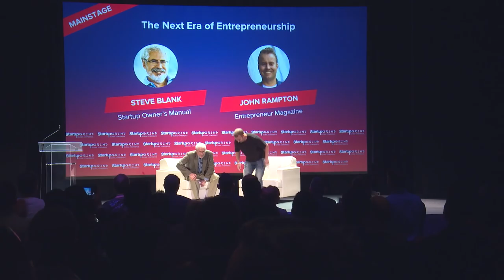Steve Blank (Startup Owners Manual) and John Rampton (Forbes) at Startup Grind Global 2016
Steve Blank has had a 33-year career as a successful businessman, conservationist and teacher. As a Silicon Valley entrepreneur, Steve was part of/or founded eight venture-backed companies. Four of his eight startup companies went public. After he retired, he started new careers in conservation, public service, and teaching. After retiring, Steve moved from being an entrepreneur to teaching entrepreneurship to both undergraduate and graduate students at U.C. Berkeley, Stanford University and the Columbia University/Berkeley Joint Executive MBA program. Steve wrote a book (actually his class text) about building early stage companies: Four Steps to the Epiphany. He followed it in 2012 with his next book; The Startup Owner’s Manual.

John Rampton, best known as an Entrepreneur and Connector. John was recently named #3 on Top 50 Online Influencers in the World by Entrepreneur Magazine as well as a blogging expert by Forbes. Awarded Top 10 Most Influential PPC Experts in the World for the past 3 years. He currently advises several companies in the bay area.